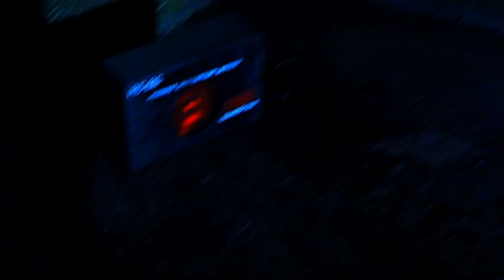Quaid Starts The Reactor | Total Recall [1990]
Who gives a shit what you believe?!

ln thirty seconds you'll be dead.

Then I'll blow this place up and be home in time for corn flakes!

I didn't want it to end this way.

I wanted Hauser back, but nooo.

You had to be Quaid!